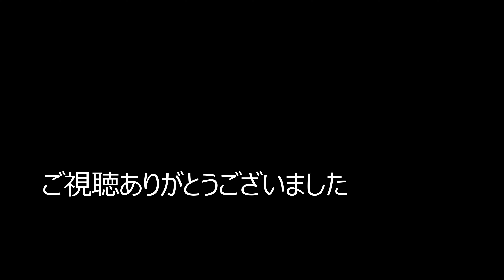東京農業大学第一高等学校 文部科学省後援 第14回全国高等学校鉄道模型コンテスト モジュール部門作品紹介